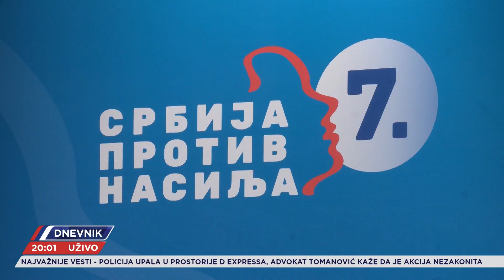Tribina "Proglasa" u Gornjem Milanovcu